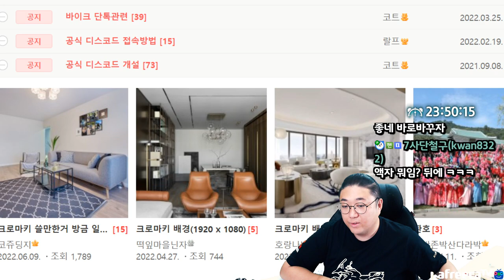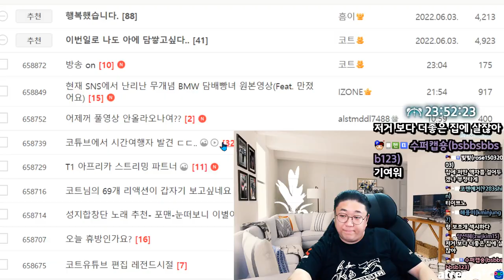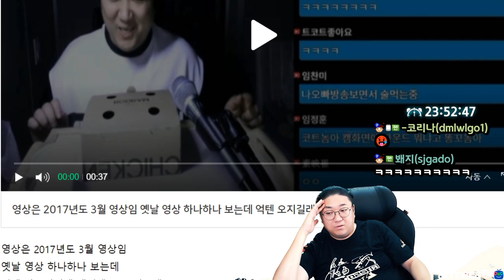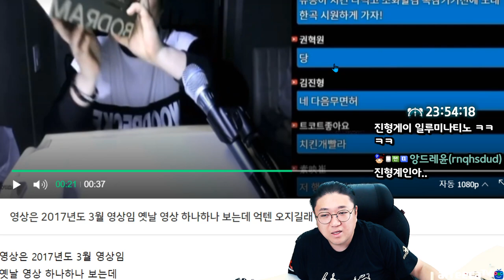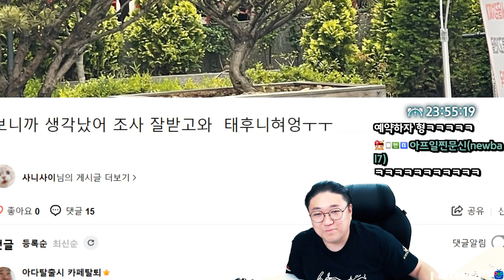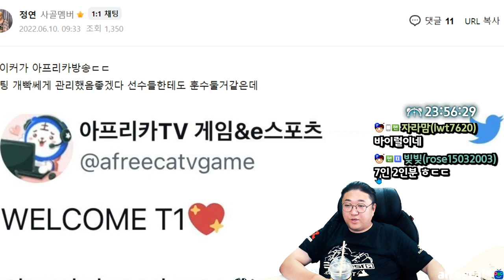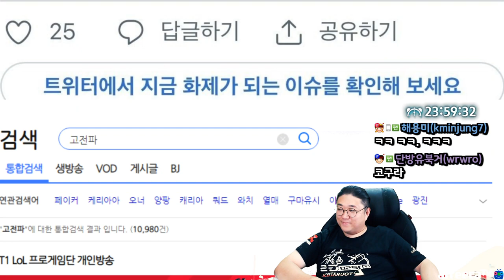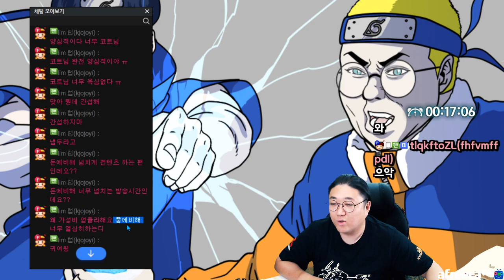5년전부터 예견했던 시청자 그는 대체.. (22.06.10-1)